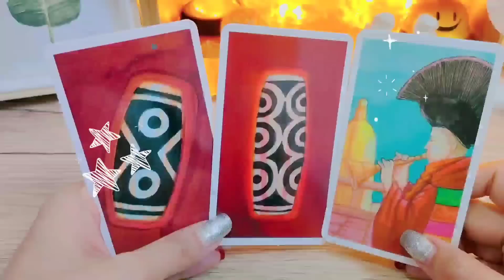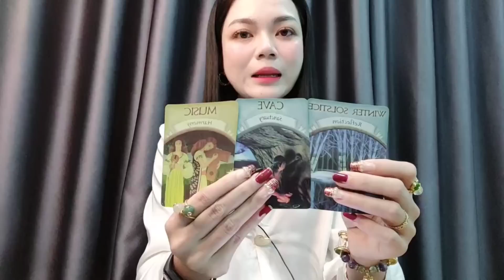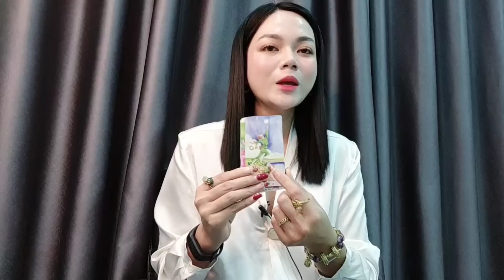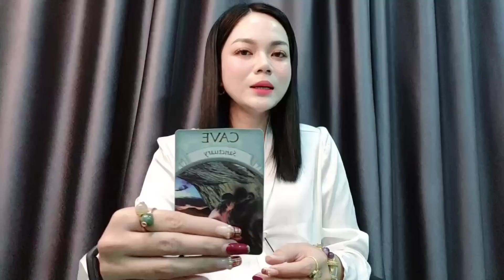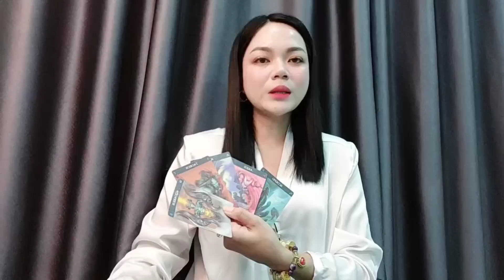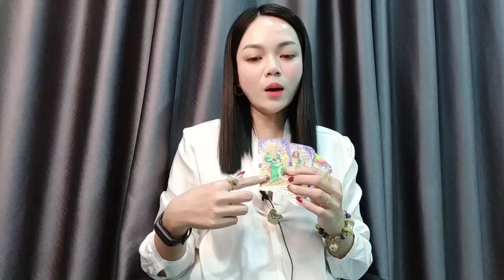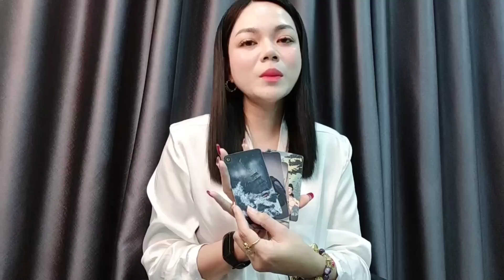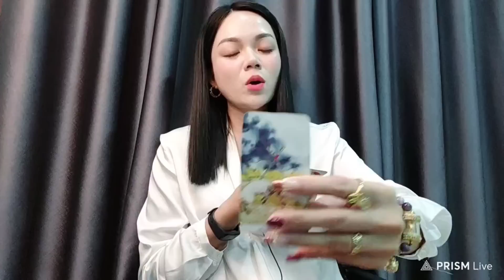Pick A Card 💌บุญเก่า&บุญใหม่จะหนุนนำให้คุณโชคดี ไพ่ยิปซี ดูดวง #2324